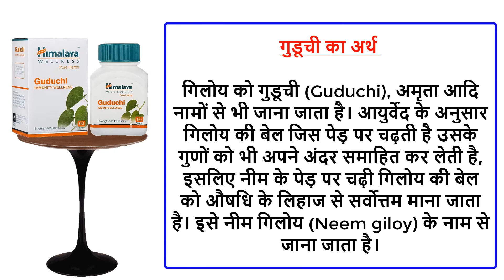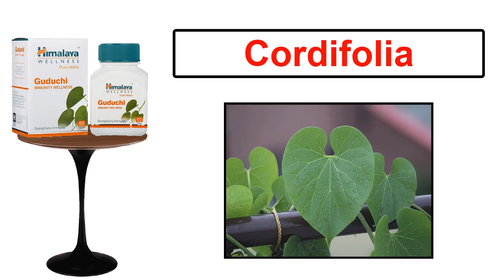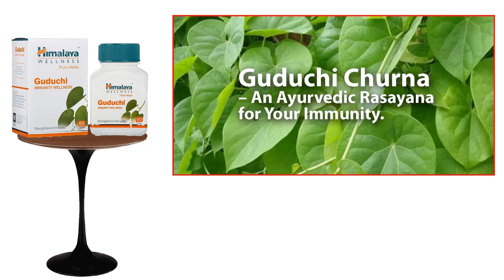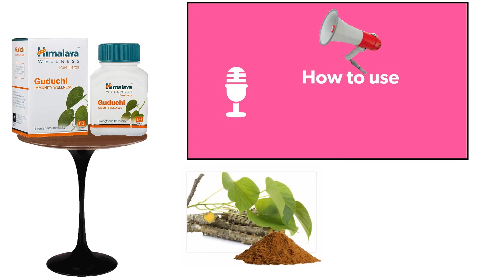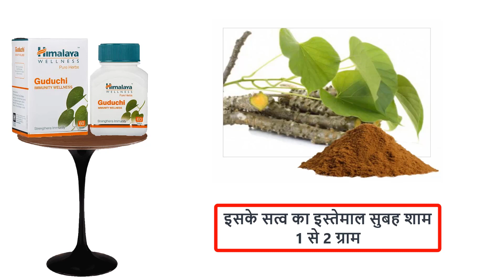चमत्कारी जड़ी बूटी गिलोय के हैरत अंगेज़ फायदे / Giloy Amazing Benefits / Giloy Ke Fayde / Giloy Nuskha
giloy ke fayde
giloy ke istemal ka tarika
giloy kaise istemal kare
giloy ke istemal ka sahi tarika
Tinospora cordifolia